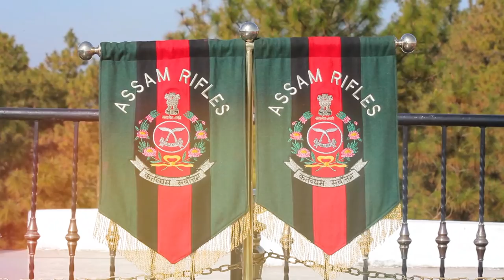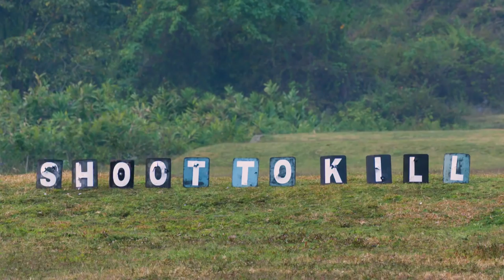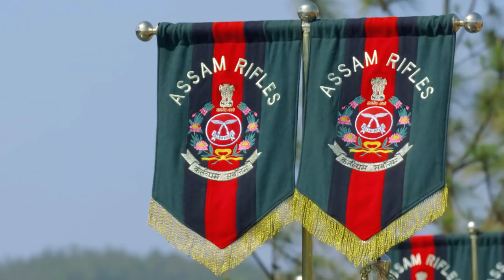Assam Rifles- The Sentinels of Northeast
This  is the Official Page of Assam Rifles.